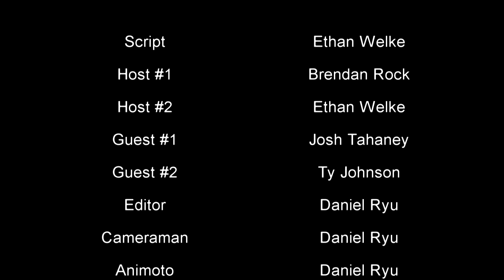Titan Fast Cast 3/21